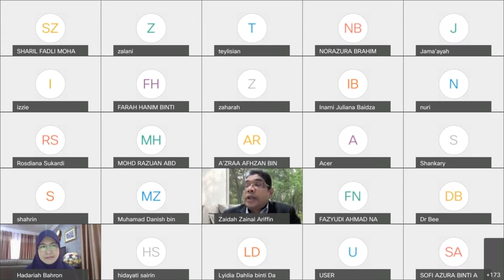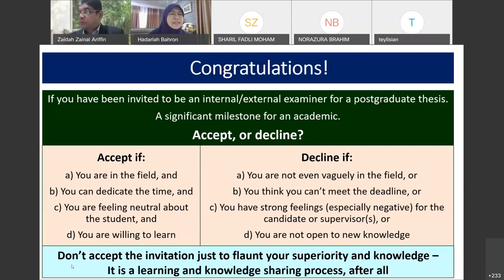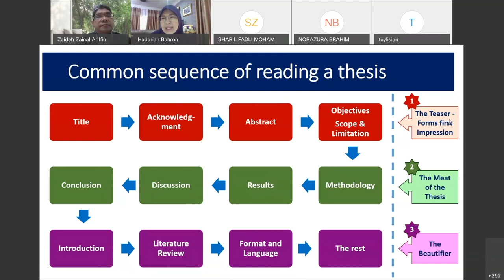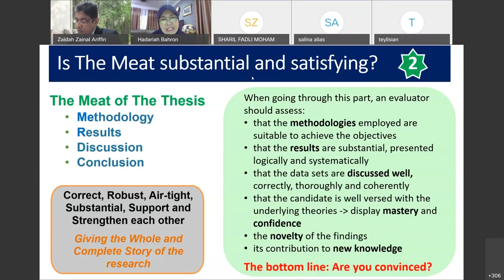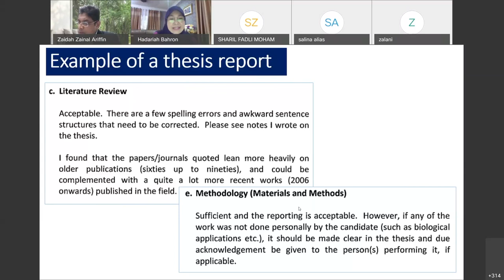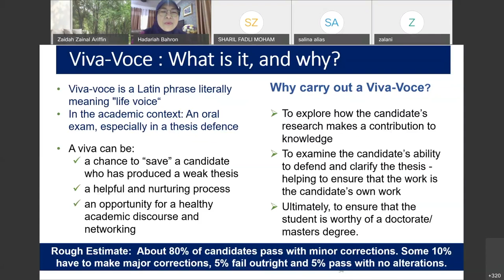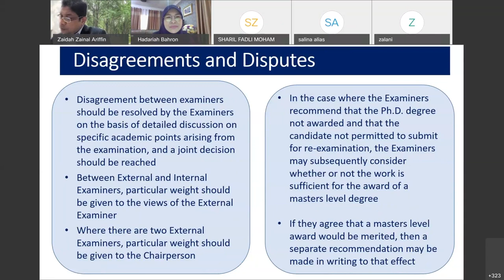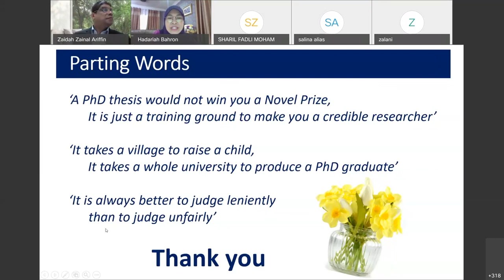Thesis Evaluation and Viva Voce: Webinar by Prof Hada 18Nov2020 1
A sharing session by Prof Dr Hadariah Bahron through the SciTED@FSG series of Webinar session. Hosted by the Faculty of Applied Sciences, Universiti Teknologi MARA, Shah Alam, Malaysia.

Effective Postgraduate Examination - Thesis Evaluation and Viva-Voce - A Guide for Young Academics and Postgrads.  Who is doing what and how?

The event dated 18/11/2020 was attended online by about 400 participants, made up of lecturers and postgraduate students of a few universities across Malaysia and partner universities outside of Malaysia.